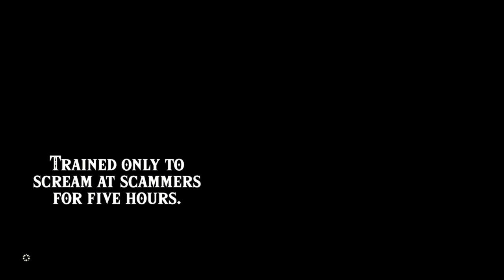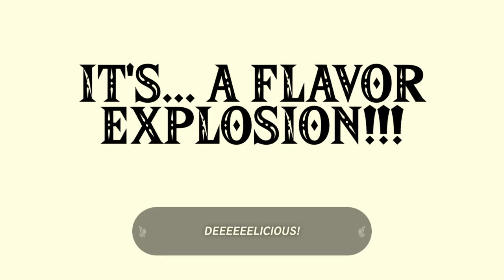Tears of the Kingdom Clips | Part 15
Part 15 of a clip compilation for my playthrough of Tears of the Kingdom.

Chapters:
0:00 A Phantom Photographed
0:46 Domizuin Shrine - "A Prone Pathway"
1:44 Citadel Sights
2:14 Not a Shocking Surprise
2:44 Tailwind to Tarrey
3:43 Pelison & Fyson's Co-Op
4:43 A Mark of the Time-Skip
5:13 Many Avenues to Pursues
5:42 Member of the Wedding
6:12 Puns of a -son
6:42 BING BONG BRING IT ON 3
7:12 Menacing Monster Misdirection
9:39 Goron Grounds
10:35 Take to the Skies
11:01 Cutout Chaos
12:30 Goron Grumblings
12:59 Mr. Rauru's Wild Ride
13:29 Rasitakiwak Shrine - "Proving Grounds: Vehicles"
15:58 A-Maze-ing Sighting
16:28 Mayachideg Shrine - "Proving Grounds: The Hunt"
17:57 15 Minutes of Fame
18:27 Give Me A Sign: The Recliner
19:27 What a Drag
19:56 Training Wheels
20:26 New Neighbors in Northeast Akkala
20:56 Mysterious (Spring of) Power
21:26 Holy Power in the Well
21:55 Malanya's Meal
22:25 Return of the Horse God
23:25 Outro

Episode 15: The Tarrey Town Episode